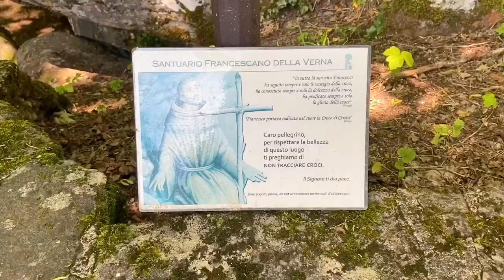A WEEKEND IN CASENTINO | TUSCANY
Casentino is one of the main valleys in the province of Arezzo. My friends and I went to Casentino over the weekend.  We visited La Verna, Castel San Niccolo, Romena, and Poppi.